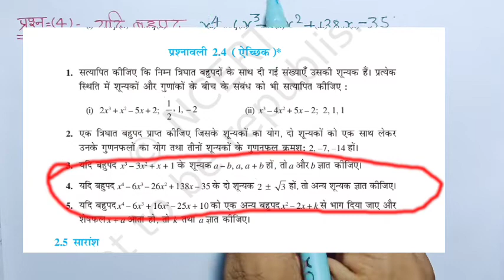class 10 maths chapter 2 exercise 2.4 question 4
Hi,. I am Anshu Thakur.
Dosto Aaj Ki Is Video Me Maine Aapko ncert class 10 maths chapter 2 exercise 2.4 question 3 ko hindi me banaya hai. Ummeed Karta Hu Ye Video aapko Kafi Pasand Aayegi Thank you so much...

Cover Topics :-

1. class 10 maths chapter 2 exercise 2.4 question 3 in hindi
2. class 10 maths chapter 2 exercise 2.4 question 3
3. class 10 maths chapter 2.4question 3
4. class 10 maths chapter 2.4 question 3 in hindi
5. 2.4 maths class 10 question 3
6. ncert maths class 10 chapter 2.4 question 3
7. class 10 maths chapter 2.4 in hindi
8. class 10 maths chapter 2.4
9. ex 2.4 class 10 q3
10. class 10 maths

online study 2m
#2.4mathsclass10question3
10th class maths
#2.4mathsclass10